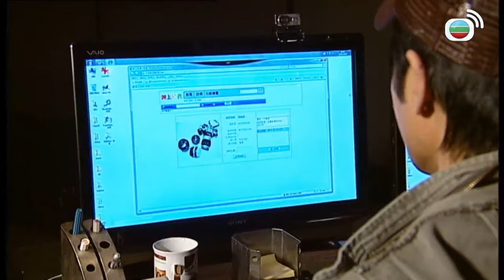Only You 只有您｜賤男關鍵時刻咁有義氣？｜蒙嘉慧｜鄭嘉穎｜李司棋｜麥長青｜田蕊妮